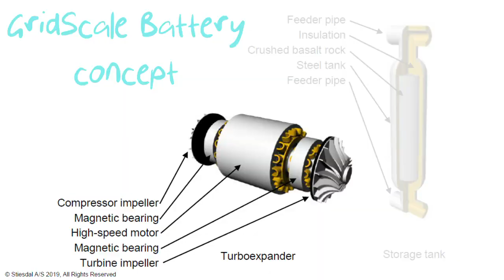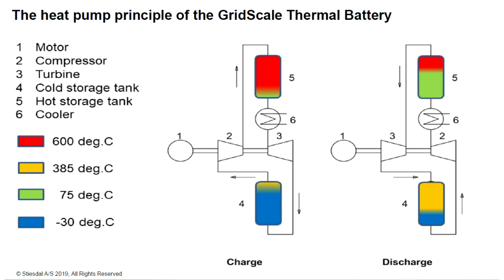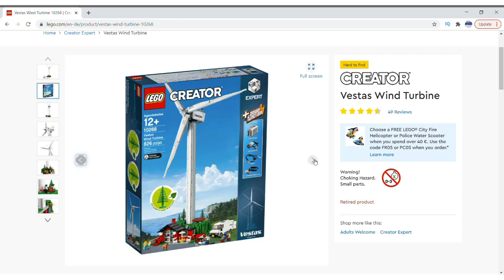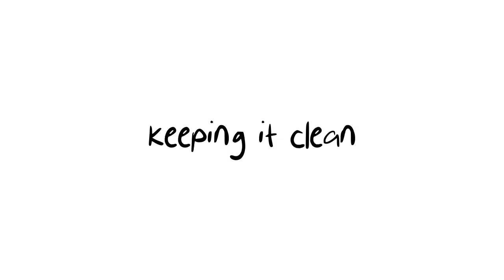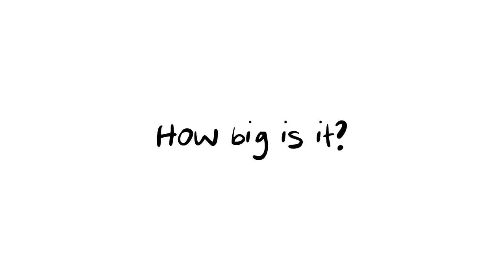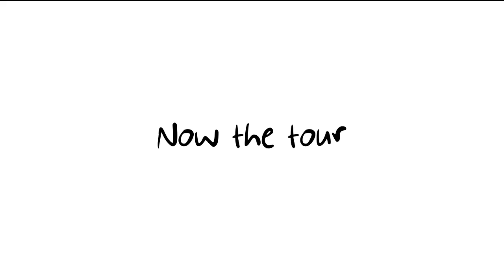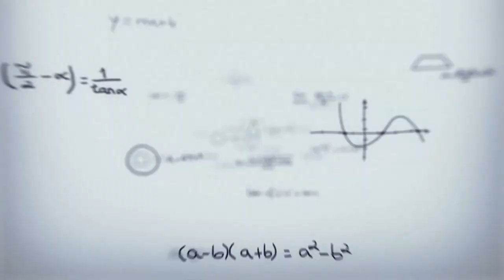Thermal Energy Storage Tour with Stiesdal Gridscale Battery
Solving climate change means an energy transition to renewables, and having a lot of variable renewable electricity in the grid means we'll need a lot more energy storage. Lithium-ion batteries are great for short term storage, and we have heard a lot about the potential to use hydrogen for long term storage, but what about in between?

In today's video, I got a tour of Stiesdal Gridscale Battery by COO Bo Birkemose. He explained their thermal energy storage product that they are developing, and showed me the three small-scale units they have been testing their design on, on the way to developing their first grid-scale system.

Bo explains the product philosophy, the operating principles of the heat battery, what time scale their battery will be suited to, the development process, the biggest design challenges and shows me the thermal battery up close.

00:28 How does the thermal energy storage system work?
02:31 How efficient is the thermal battery?
03:20 Product goals - fast development, reduce cost
03:50 What are the design challenges?
04:59 Challenges associated with installation in remote locations
06:06 Keeping the turbomachinery clean is another challenge
06:40 What material is the heat stored in?
07:26 Choosing the rock size: a tradeoff between heat transfer and pressure drop
07:46 How big is the system?
09:15 Energy storage duration and how heat batteries compare to lithium-ion batteries
10:09 Tour of the 3 small-scale test units and what they learn from each step

Want the Lego set I showed at 05:34 ? (me too!)
Emmet Minifigure:
Lego Wind Turbine Kit: